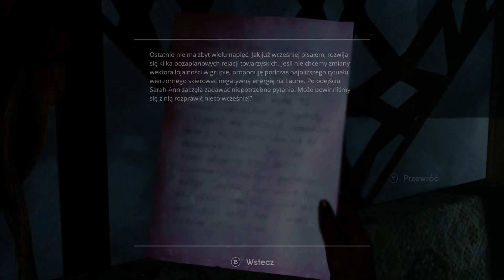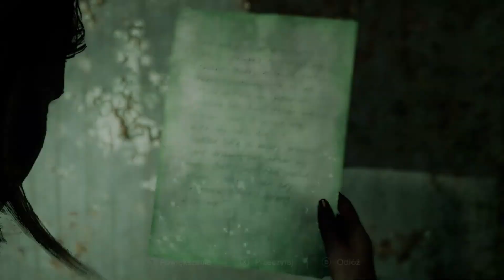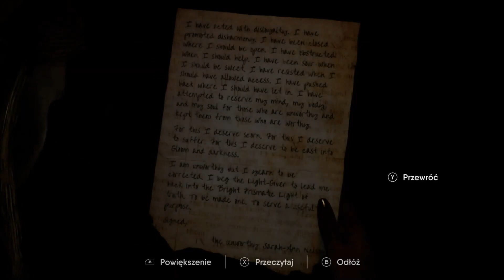The Chant - Rozdział 5 - Notatki, Taśmy Filmowe, Pryzmaty